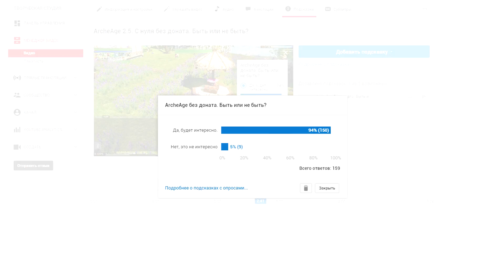ArcheAge 2.5 с нуля. Выбираем сервер